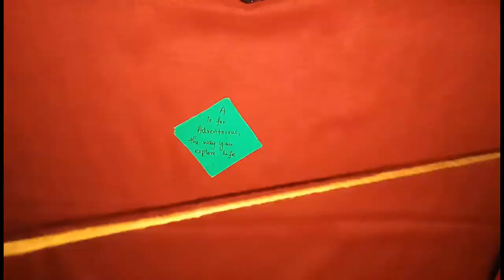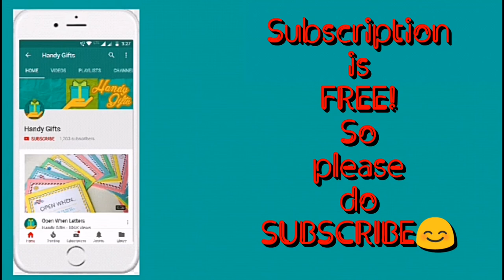Poetic Box Card